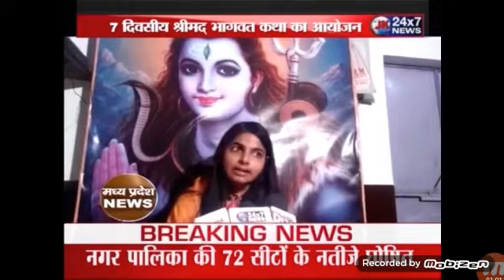Jk24x7news chanderi भाग्यश्री जी से चर्चा करते हुए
चंदेरी में चल रही श्रीमद् भागवत कथा के पश्चात कथा वाचक / भाग्यश्री देवी ने बताया कि  सत्य ऐसा होना चाहिए जिसका कभी नाश ना हो क्योंकि सत्य ही जीवन का सबसे बड़ा  धर्म है। सत्य में परमात्मा का वास होता है सत्य की ज्योति अटल अमर है सत्य मनुष्य के जीवन को नई ऊंचाइयां प्रदान करता है।